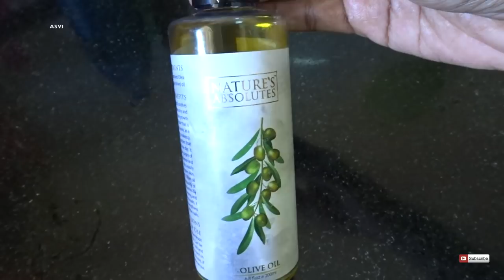HairMask for hair growth & FaceMask for glowing skin|malayalam|Remove dantruff|Silky&Shiny hair|Asvi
Hey beauties...

മുടി വളരാനും മുഖം തിളങ്ങാനും,
 HairMask for hair growth & FaceMask for glowing skin|Remove dantruff|Silky& Shiny hair|Asvi
hair pack and fack pack.

I am Aswathy Ashok Kumar,  a wife & Mom of a cute little baby girl.I am a fashion designer and owns a online page "Asvi". I make youtube videos on DIY, fashion, beauty,travel, lifestyle & lot more.